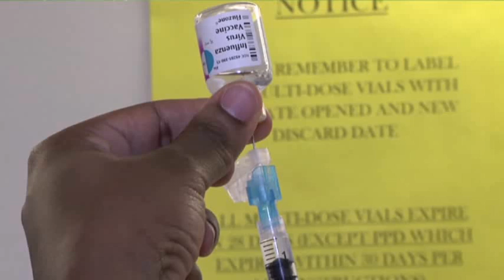Doctor Describes Ways to Reduce Flu Risk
Dr. Jay Varkey, a specialist in infectious diseases at Emory University describes what people can do to reduce the risk that they will contract the flu. (Jan. 10)